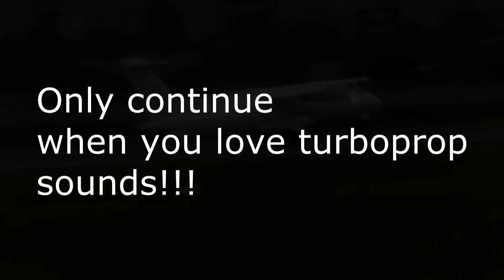A day @ Mannheim airport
Infos:

2x Do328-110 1x Cessna Citation

Adam (Euroaviation ) and I spend a spotting-day at Mannheim airport

I hope you like and enjoyed it!!! :-)

Please rate, like and subscibe \(*_*)/

I renamed my channel!

Tags (ignore) :

PLANESPOTTING, FRANKFURT, AMSTERDAM, ROTTERDAM, LONDON-HEATHROW, ST MAARTEN, AIRBUS, BOEING,
EMBRAER, BOMBADIER, B717, B727, B737, B747, B757, B767, B777, B787, BOEING 717, BOEING 727,
BOEING 737, BOEING 747, BOEING 757, BOEING 767, BOEING 777, BOEING 767, B737-100, B737-200,
B737-300, B737-400, B737-500, B737-600, B737-700, B737-800, B737-900, B747-200, B747-300,
B747-400, B747-8I, B757-200, B757-300, B767-200, B767-200ER, B767-300ER, B767-400ER,
B777-200, B777-200ER, B777-200LR, B777-300, B777-300ER, B777f, B777-9X, B787-8, B787-9,
A300, A310, A318, A319, A320, A321, A330, A340, A350, A380, A400M, A330-200, A330-300,
A340-200, A340-300, A340-500, A340-600, A350-900, A380-800, E170, E175, E190, E195, CRJ100,
CRJ200, CRJ200LR, CRJ700, CRJ900, CRJ1000, DASH 8-100, DASH 8-200, DASH 8-300, DASH 8-400,
DASH 8-Q400, LUFTHANSA, KLM, SAUDIA, AUSTRIAN AIRLINES, UNITED, AEROLOGIC, TURKISH AIRLINES,
CONDOR, EMIRATES, SINGAPORE AIRLINES, AIR FRANCE, DELTA, AIRASIA, TRANSASIA, GARUDA INDONESIA,
AIR CANADA, KOREAN AIR, TUIFLY, AEROFLOT, BRITISH AIRWAYS, AIR MALTA, AIR CHINA, AIR SERBIA,
LION AIR, TIGERAIR, QANTAS, QATAR AIRWAYS, ETIHAD, AIR BERLIN, GERMANIA, MALAYSIA AIRLINES,
FLYSCOOT, AIR NEWZEALAND, ALASKA AIRLINES, ADAM AIR, HARD LANDING, VORTEX, TAKE-OFF, APPROACH,
FINAL, ILS, FSX

Category
Autos & Vehicles

Category
Autos & Vehicles

Category
Autos & Vehicles